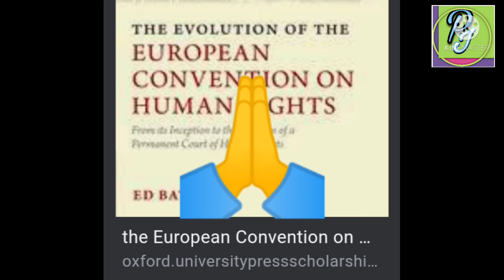European convention on Human rights 1950